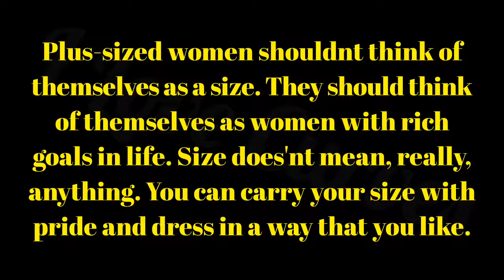B**bs Hot Girls | Glamorous Stylish | Trending Outfits | Fashion Designs 2018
Monday Night Raw begins with an emotional announcement from The Big Dog.

GET YOUR 1st MONTH of WWE NETWORK for FREE: wwenetwork.com
Follow WWE on YouTube for more exciting action!
Check out WWE.com for news and updates: goo.gl
Find the latest Superstar gear at WWEShop: shop.wwe.com
Giphy: giphy.comThese food hacks are so genius. Would you try them?

goo.gl

Watch Our Room Decor Videos:
goo.gl

Watch Awesome Hack Videos:
goo.gl